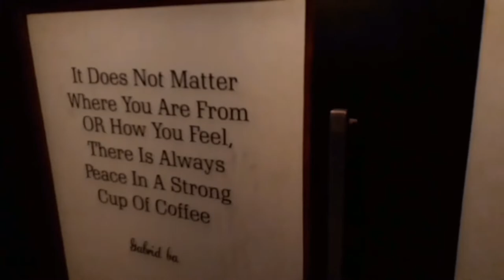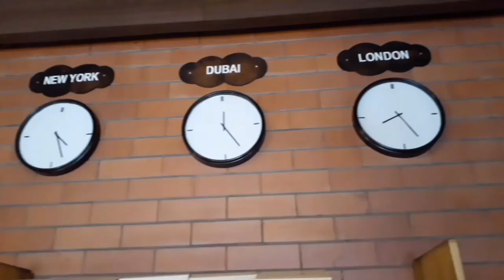planet cafe malappuram!!